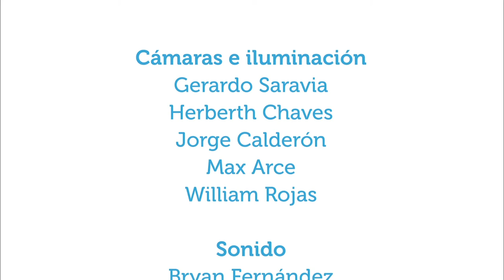Mujeres que salvan vidas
16ene2017. Este capítulo es acerca del proyecto "Mujeres que salvan vidas" que se está ofreciendo a mujeres con cáncer de seno, en algunos centros de salud del país de manera independiente pero coordinada con cada institución.
El coordinador del proyecto, Johan Morales, y una navegadora (voluntaria), Nidia Hernández, explican en Vivir Mejor en qué consiste este tipo de apoyo.